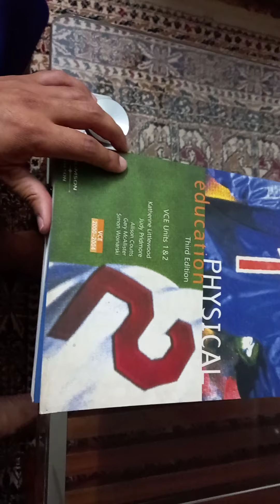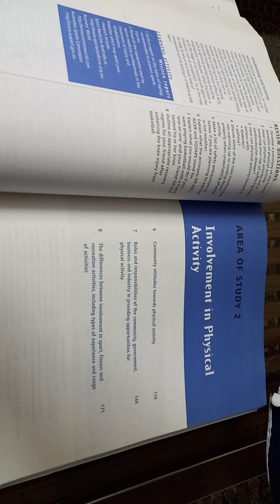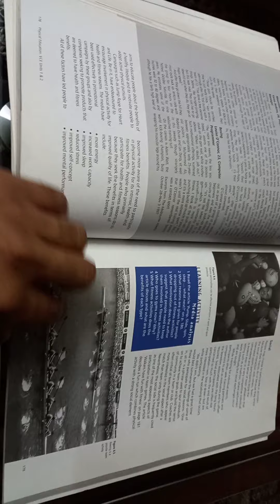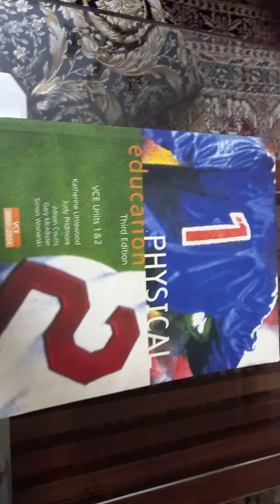outstanding world no 1 book on physical education